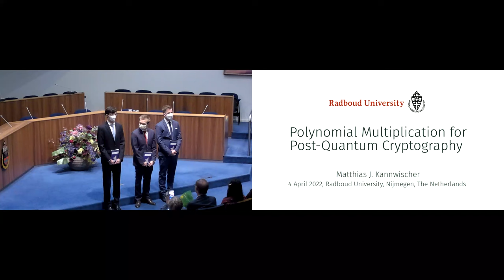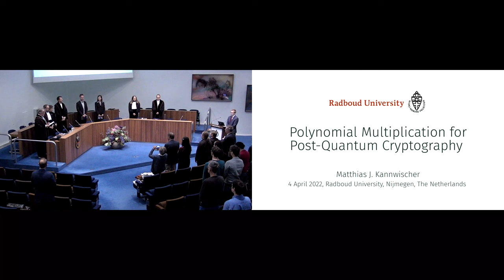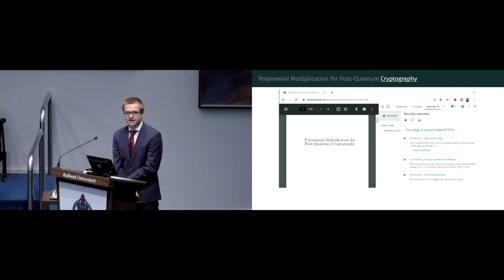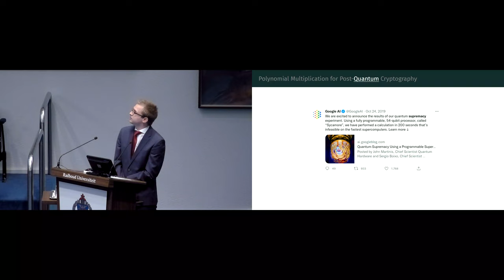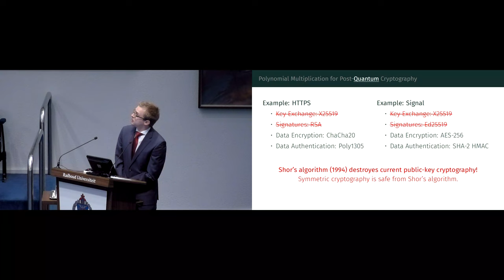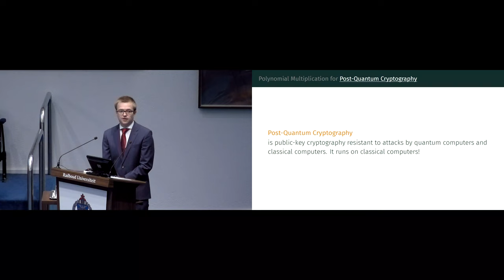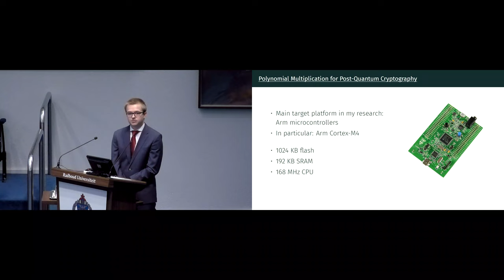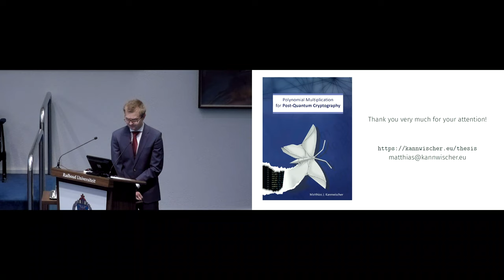PhD Defense Matthias J Kannwischer Radboud University 04 April 2022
Polynomial Multiplication for Post-Quantum Cryptography